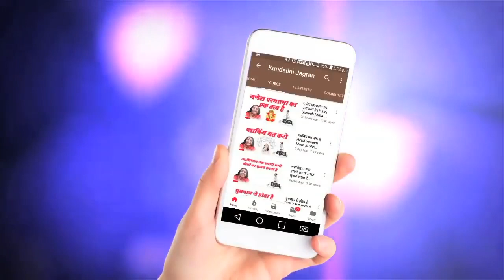जागृति के बाद भी लोग उस जागरण को संभाल नही पाते Hindi Speech Mata Ji Shri Nirmala Devi Ji 18-02-1981